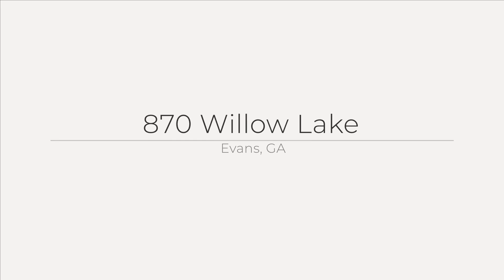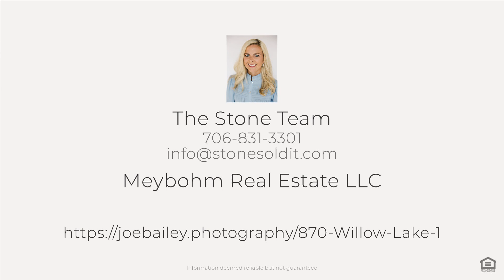870 Willow Lake, Evans, GA